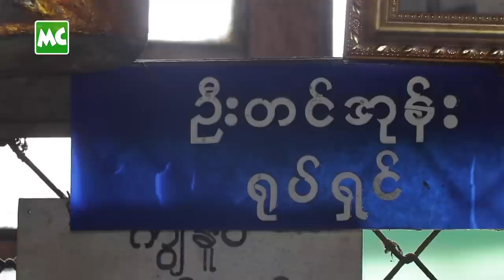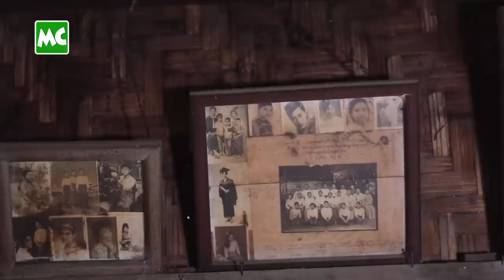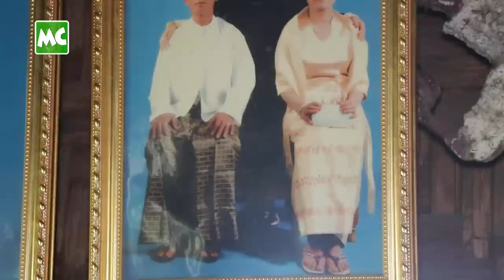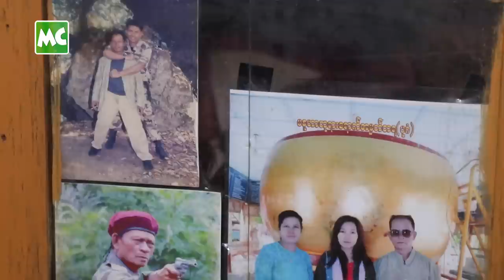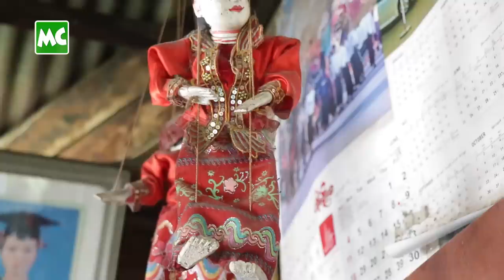လူကြမ်း ဦးတင်အုန်း ရဲ့ ပြင်ဦးလွင်က အိမ်လေး Open Door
“လူမိုက် ဇာတ်ရုပ်တွေပဲ ရိုက်ခဲ့တော့ လူဆိုးကြီး ဆိုပြီး လူတွေက အမြင်တွေ ကပ်ကြတယ်။ အခု အသက်ကြီး
လာတော့ စိတ်သွားတိုင်း ကိုယ် မပါတော့ဘူး။ အနုပညာစိတ်ကတော့ မလျော့သေးဘူး” လို့ ပြောလာတဲ့ လူကြမ်း သရုပ်ဆောင် ဦးတင်အုန်း Open Door..

@MyanmarCelebrity Update: Senior Supporting Actor, U Tin Ohn’s lovely home in Pyin Oo Lwin.